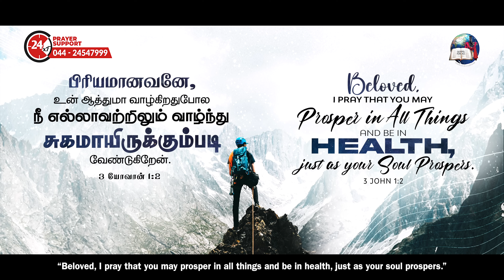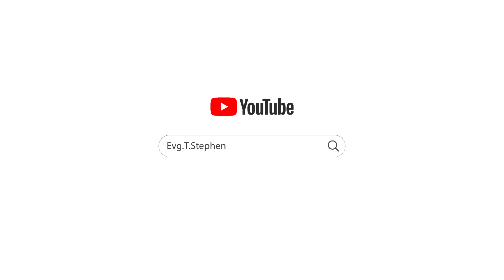31 May, 2024 | Today's Auspicious Word 4K | அனுதின மங்கள வார்த்தை | Evg.T.Stephen